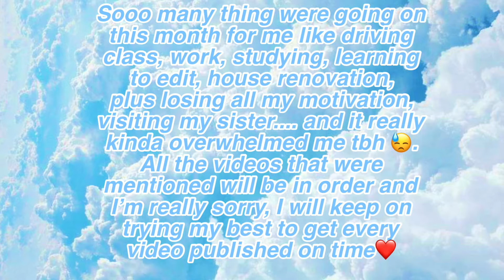UPDATE: why I haven’t been posting videos | Jessica Morales 🌷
𝐖𝐄𝐋𝐂𝐎𝐌𝐄 𝐓𝐎 𝐉𝐄𝐒𝐒𝐈𝐂𝐀’𝐒 𝐋𝐈𝐅𝐄🌷

🦋[Switch the quality to 720!!!]

Hey guys, so this video is a update of me explaining why I haven’t been post a lot in these 2 or 3 months and all the videos that were supposed to be published. I hope you guy understand I will be trying my hardest to post more videos on time. Hope U Enjoyed!

🦋F O L L O W   M E   O N ⬇️
🦋 FAQ
𝐇𝐨𝐰 𝐨𝐥𝐝 𝐚𝐫𝐞 𝐲𝐨𝐮?🌱15yrs
𝐁𝐢𝐫𝐭𝐡𝐝𝐚𝐲 𝐃𝐀𝐓𝐄? 🌱January 16  (mark your calendars)🗓🖋🎉
𝐙𝐨𝐝𝐢𝐚𝐜 𝐒𝐢𝐠𝐧? 🌱Capricorn team♑️
𝐅𝐚𝐯 𝐒𝐢𝐧𝐠𝐞𝐫? 🌱BAD BUNNY [ 𝒀𝑯𝑳𝑸𝑴𝑫𝑳𝑮 ]🐰👁
𝕭𝖆𝖇𝖞 𝕾𝖎𝖘𝖙𝖊𝖗 𝖎𝖓 𝖙𝖍𝖊 𝖋𝖆𝖒𝖎𝖑𝖞👼🏻

🦋[I’m still learning abt YT and how to give song credits so hopefully I did this right]

🦋𝖘𝖚𝖇 𝖈𝖔𝖚𝖓𝖙: 7 ( 𝖓𝖔𝖙 𝖒𝖚𝖈𝖍 𝖇𝖚𝖙 𝖎𝖙’𝖘 𝖘𝖔𝖒𝖊𝖙𝖍𝖎𝖓𝖌🐻)
 ℙ𝕝𝕖𝕒𝕤𝕖 𝕤𝕦𝕡𝕡𝕠𝕣𝕥 𝕞𝕖 𝕒𝕟𝕕 𝕞𝕪 𝕧𝕚𝕕𝕖𝕠 𝕥𝕪!🌷˚✧